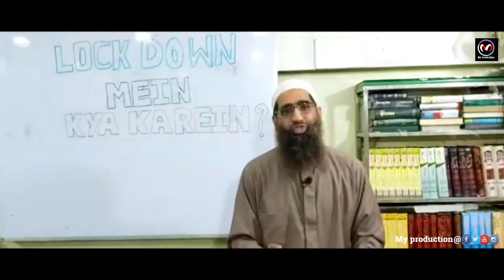INDIA Lock Down Mein kya karein ???